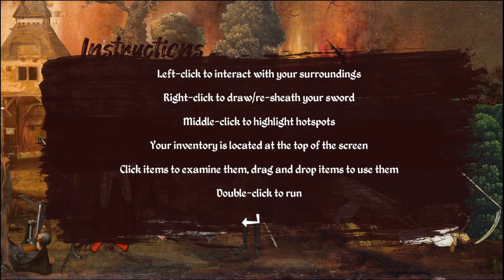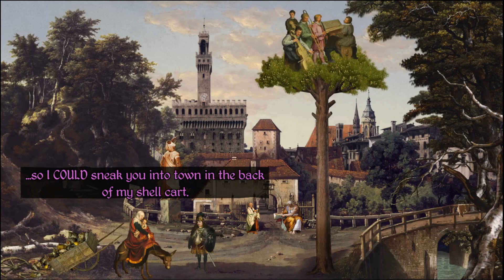The Procession to Calvary - Ep.1 - The Mill and the Cross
Part Two Of The Immortal John Triptych
Pilfer from pirates, conspire with cardinals and perform miracles with an incompetent magician. The Procession to Calvary is a Python-esque adventure game made from Renaissance paintings, and a spiritual successor to the critically acclaimed Four Last Things.